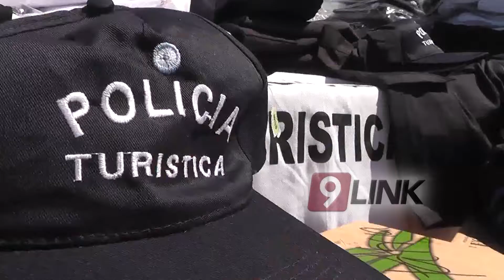C9 - Policía turística en Corrientes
POLICÍA TURÍSTICA - CORRIENTES
EFECTIVOS Y VEHÍCULOS PARA CUSTODIAR PLAYAS
Esta mañana se presentó el nuevo cuerpo que cumplirá funciones en los balnearios de la provincia. Una apuesta al turismo y a la seguridad.
 EDUARDO TASSANO INTENDENTE Y CRIO. EDUARDO ACOSTA JEFE POLICIA CTES